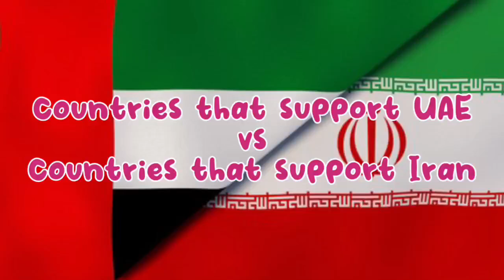Countries that support UAE vs Iran